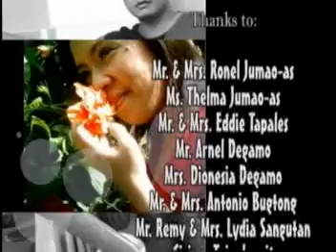Giuhaw Sa Pagmahal part 272